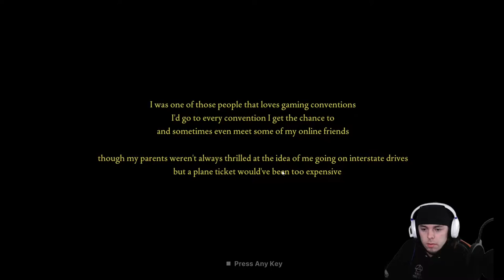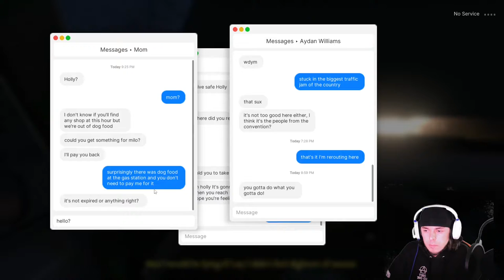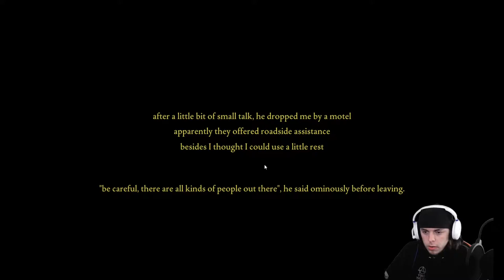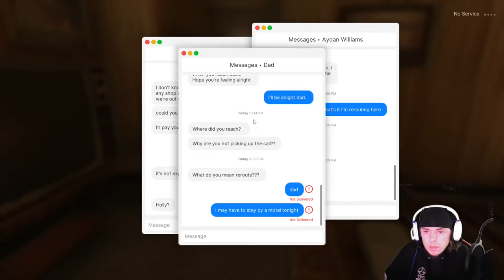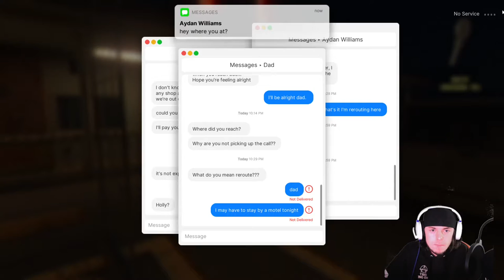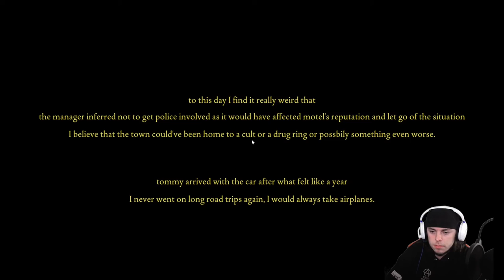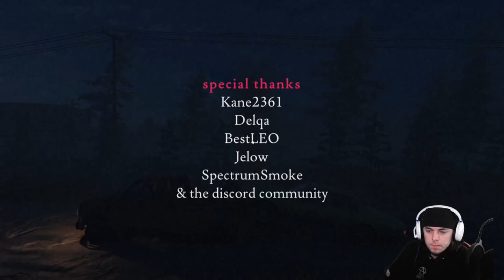This Game Uses Mic Detection?!? | 3 Endings | Fears To Fathom: Episode 2 Norwood Hitchhike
Every Donation Will Provide Better Equipment, Games, and Abilities For Further Videos That You Can Watch And Enjoy!